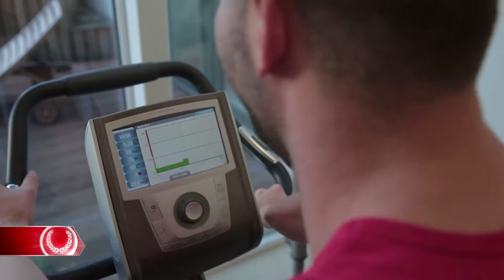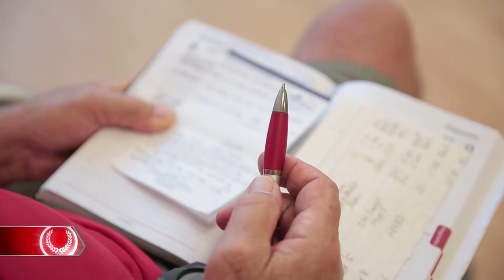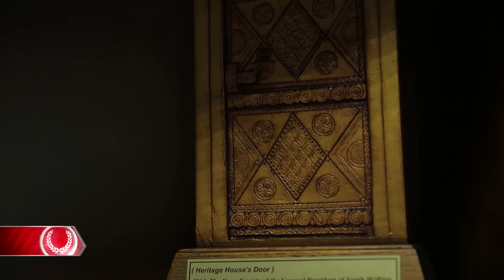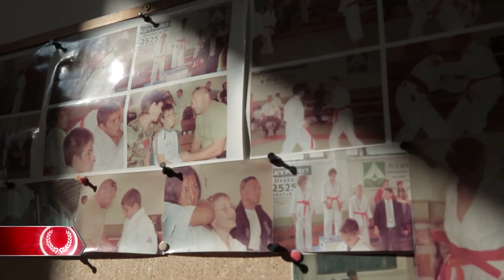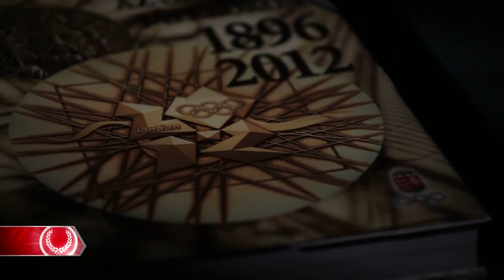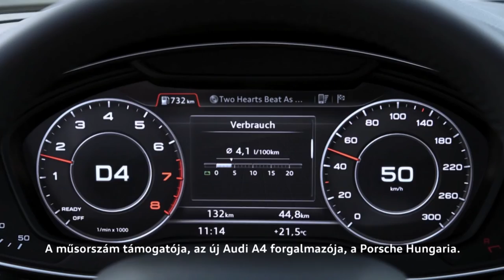Út Rióba a Paralimpiáig 15. adás - 2016.08.29. 18:15 M4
Peking és London után is címvédésre készül Sors Tamás. A Hódmezővásárhelyi edzőtáborban végzi felkészülése utolsó fázisát.
Szekeres Pál szerint a paralimpián is sikersportág lesz a vívás. Szinte minden számban érmet remél.
Boronkay Péternek, ami úszóként nem sikerült, triatlonistaként viszont igen, hiszen viszontagságos úton kvótát szerzett.
Hajtós Bertalan pályafutása befejezése után is a judó közelében maradt. Jelenleg Burányi Flórát készíti fel Rióra.